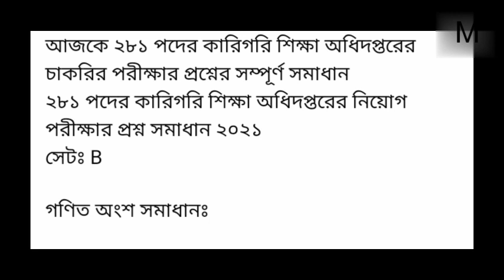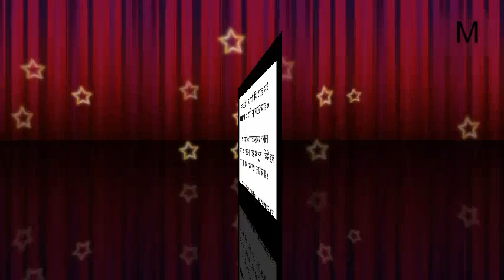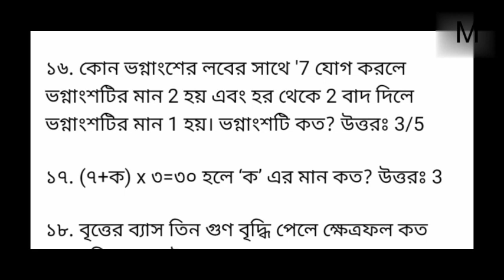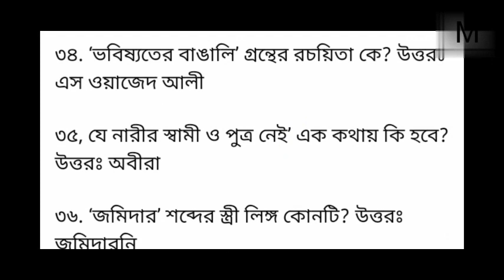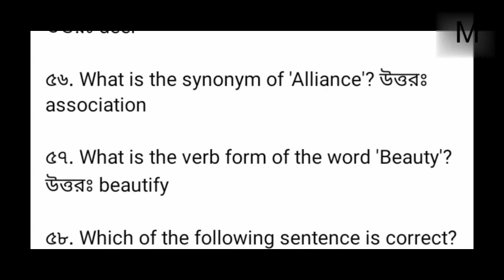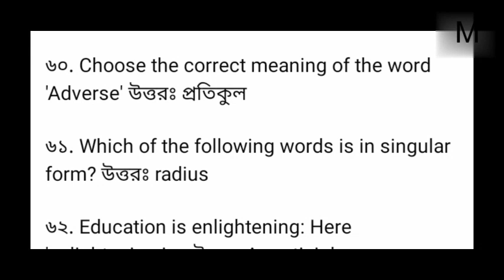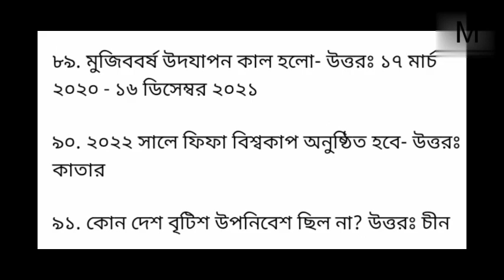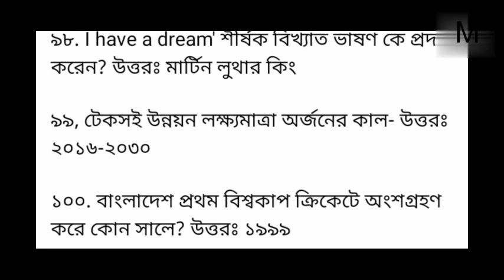Technical education question solution. computer operator and accountant assistant. কারিগরি শিক্ষা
এই ভিডিওতে আপনারা দেখবেন কারিগরি শিক্ষা অধিদপ্তরের   হিসাব সহকারী এবং কম্পিউটার অপারেটর  পদের প্রশ্নের সমাধান।

 In this video you will see the question solution of  Department of technical education for the post of accountant assistant and computer operator